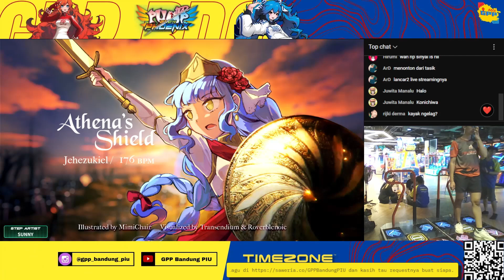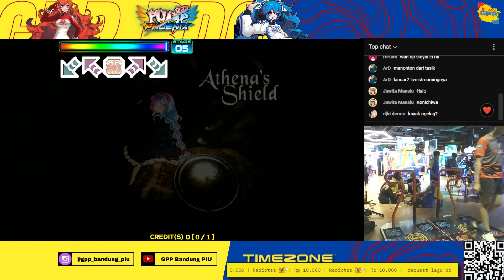PHAMHADI got AAA+ (967K MISS 2) in ATHENA'S SHIELD S22 [PIU PHOENIX]